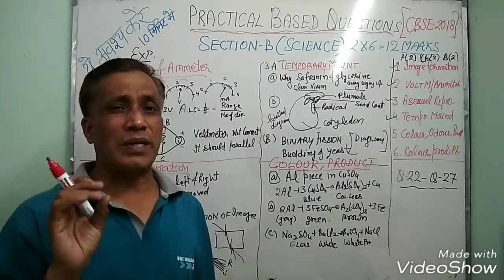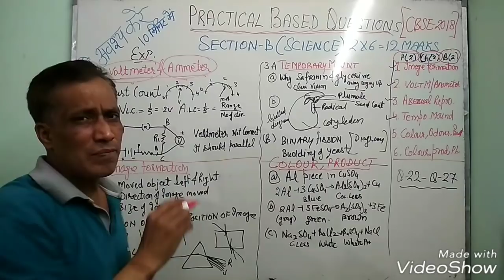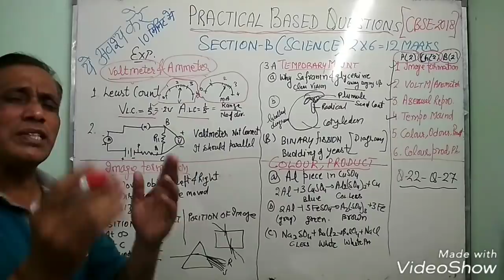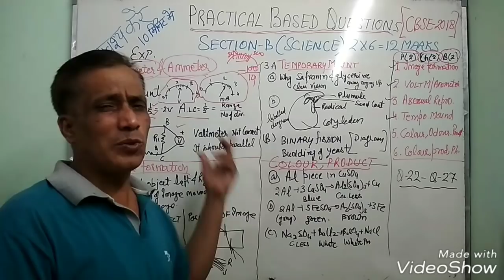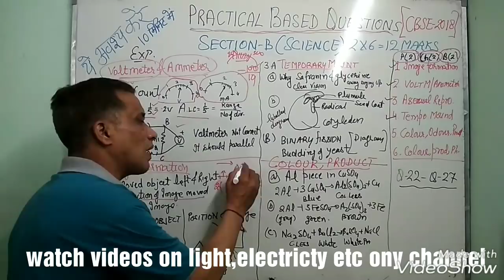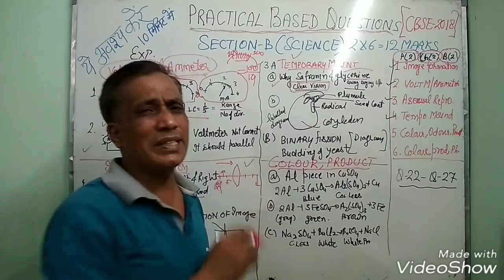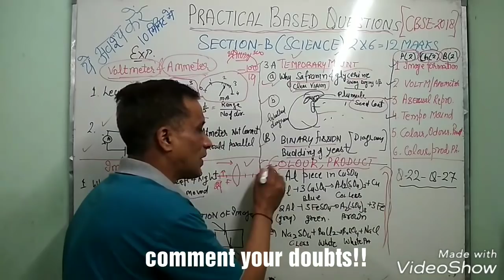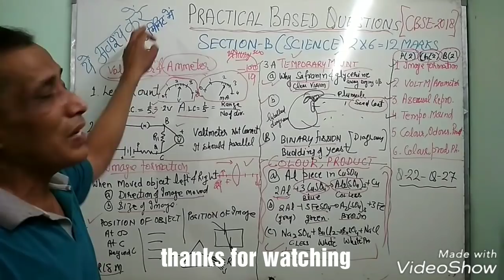Practical Based Questions | class X | Science board exam